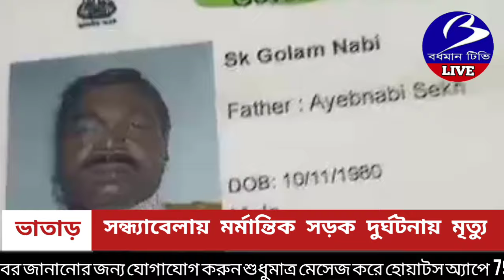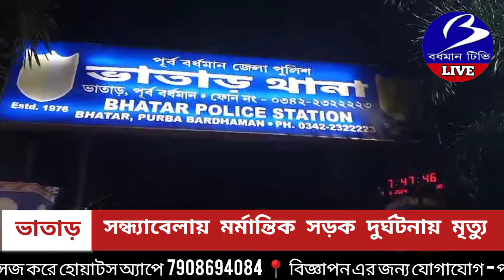BHATAR. সন্ধ্যাবেলায় মর্মান্তিক সড়ক দুর্ঘটনায় মৃত্যু